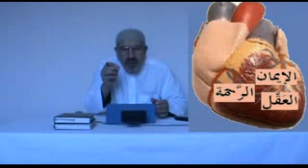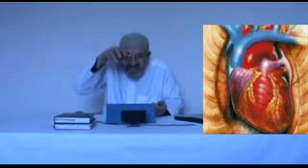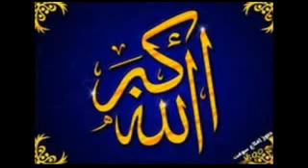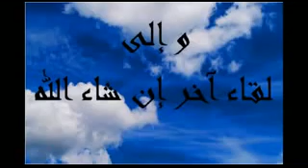كن تقياًّ ولا تكن فاجراً الدروس بالأمازيغية للدكتور عبد المجيد مزغران